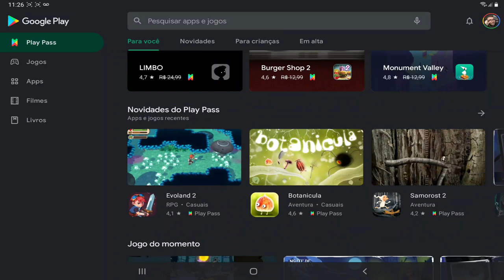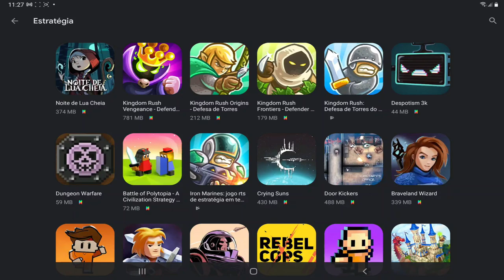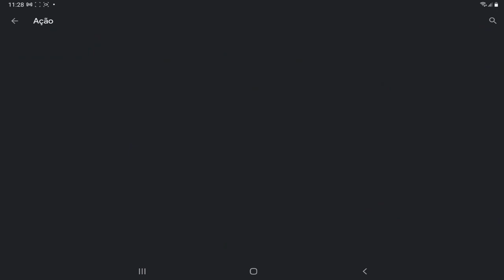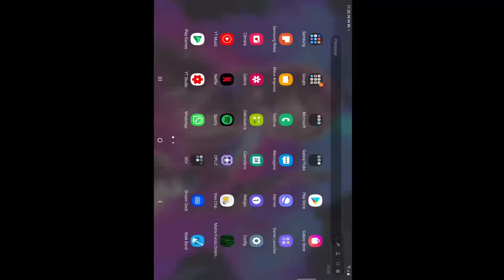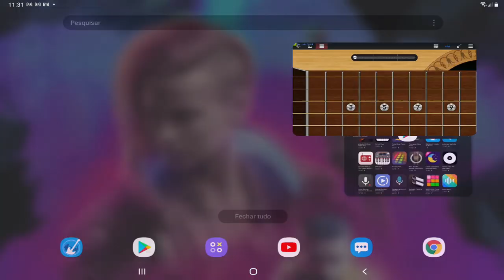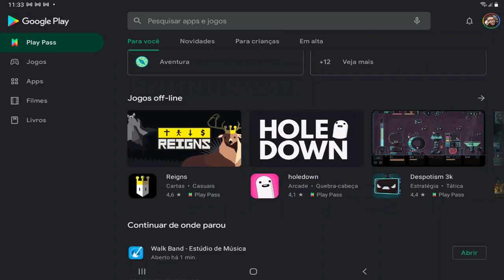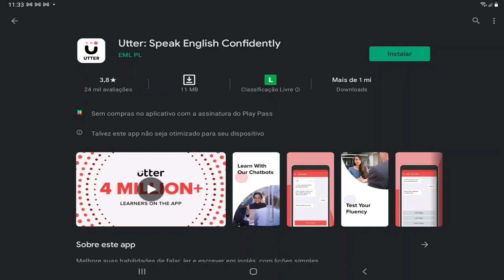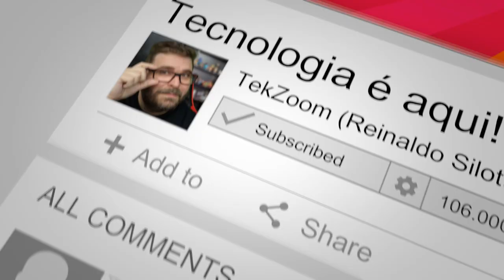GOOGLE PLAY PASS VALE APENA? É BARATO ou CARO?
Você sabia que a Play Pass do Google é uma ótima forma de ter acesso a milhares de games e aplicativos pagando apenas uma mensalidade ou assinando um plano anual.

No vídeo eu conto um pouco sobre a minha experiência com esse serviço e como ele me ajudou a economizar com a compra de jogos e aplicativos.

Bora bater um papo sobre isso?

00:00 | O que é Google Play Pass
02:10 | Games e APPs ilimitados para Android
04:45 | Como economizar na hora de baixar APPs e Games Android
10:09 | Dúvidas sobre Google Play Pass
11:19 | Erros de gravação do TekZoom